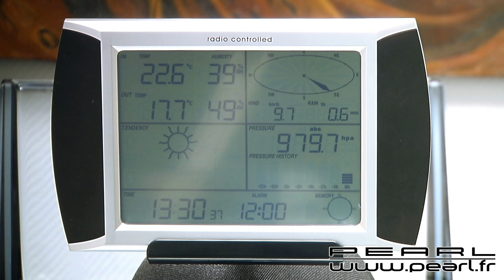PX1117-Station météo Pro avec capteur extérieur et analyse sur PC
Si vous en avez assez des prévisions fantaisistes ou que vous disposez d'un micro-climat en altitude ou dans une vallée par exemple, cette station météo saura vous fournir des données locales.

 Effectuez des mesures et des prévisions précises grâce à des données récoltées directement chez vous.

 Le module extérieur envoie les données mesurées vers la base sans fil située à l'intérieur. L'écran tactile affiche alors les résultats et la tendance attendue. Pour des analyses plus détaillées, vous pouvez effectuer des transferts vers votre ordinateur via USB.

  Grand écran tactile LCD 7" (17,7cm)

  Température (intérieure et extérieure), vitesse et direction du vent, pression atmosphérique, humidité (intérieure et extérieure), précipitations

  Horloge radiopilotée toujours précise

  Enregistrement des valeurs mini. et maxi.

  Liaison radio sans fil jusqu'à 150m de portée entre le module de mesure extérieur et la base intérieure

  Branchement PC via USB2.0

  Alimentation: 3 piles AA pour la base; 2 piles AA pour les capteurs (non fournies)

  Taille base: 230x145x32mm

  Logiciel "Easy Weather", capteurs extérieurs, set de montage et câble USB fournis